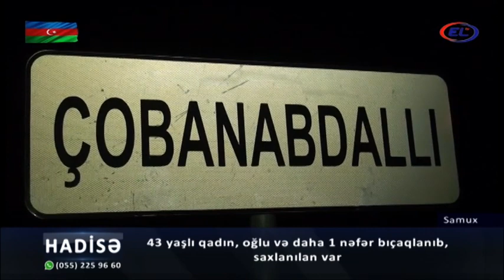Ana, oğlu və daha 1 nəfər bıçaqlanıb, saxlanılan var